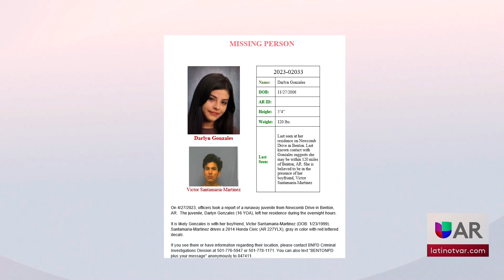Se busca menor que huyó de su casa